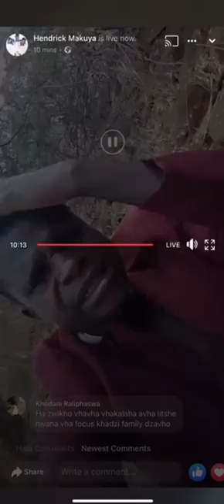Muofhe TWT Madadzhe-hendrick KADUNGURE Tafadzwa Makuya crying after he start beef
Muofhe TWT Madadzhe